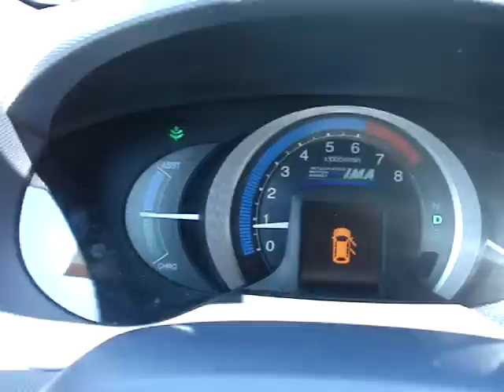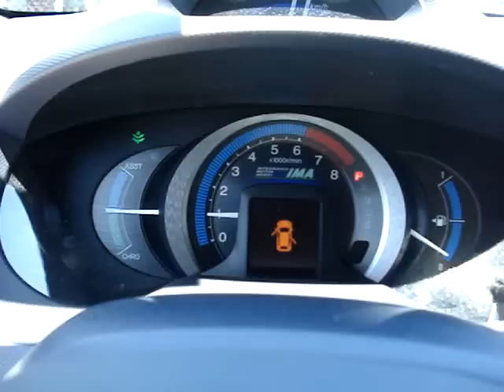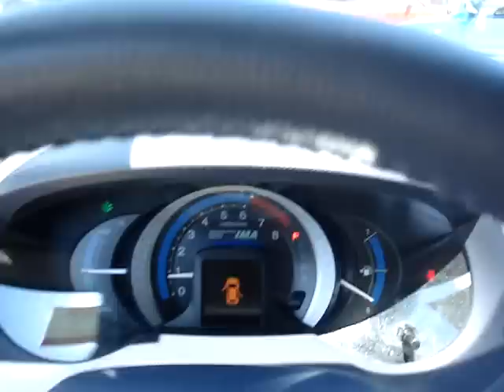Honda Insight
Eladó Honda Insight Hibrid takarékos üzemeltetésű autó csodaszép kivitelben.